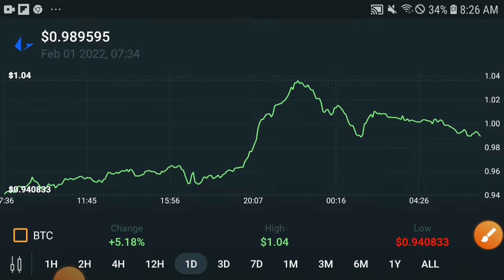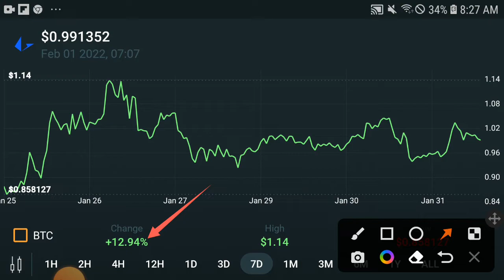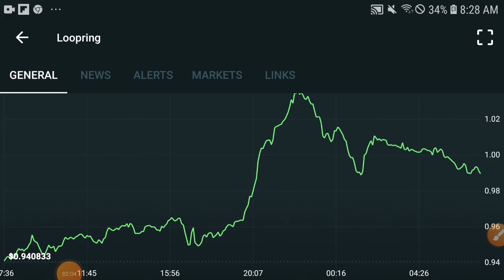Loopring BUY NOW! || LRC Price prediction Updates! LRC Coin News Today